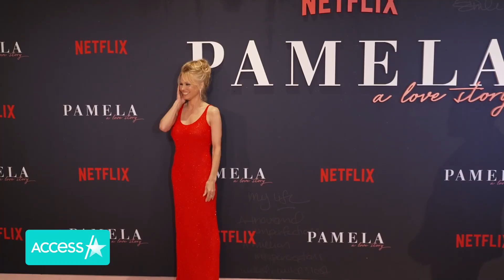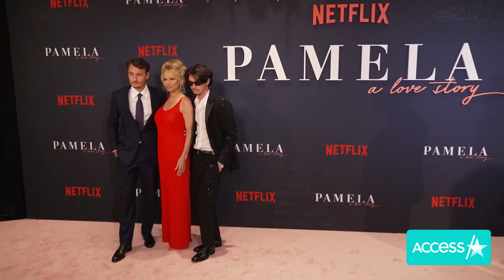Drew Barrymore CRIES To Pamela Anderson About Being a Mom In Hollywood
Drew Barrymore is getting emotional while talking to Pamela Anderson about raising children in Hollywood. The duo sat down for a heart-to-heart during the "Baywatch" alum's appearance on "The Drew Barrymore Show," and reflected on how they try to protect their children and give them a normal upbringing, despite having famous parents. "At a certain point, I so understand. I get it. Don't f--- with my kids! This is not OK. They did not sign up for this. It's hard," Drew said through tears.